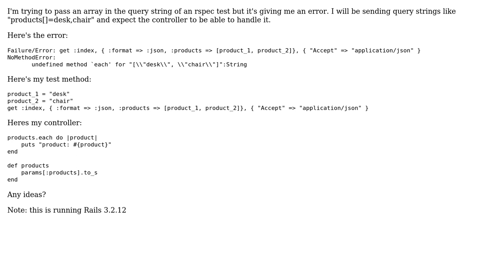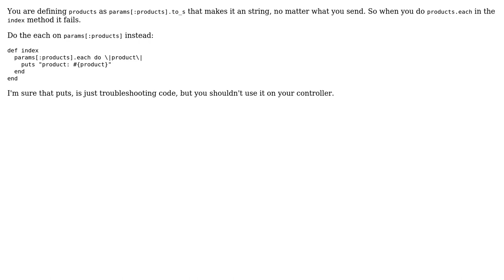passing an array into get command in rspec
With thanks & praise to God, and with thanks to the many people who have made this project possible! | Content (except music & images) licensed under CC BY-SA | Music | Images & others | With thanks to user Rob user Leonel Galan and the Stack Exchange Network Trademarks are property of their respective owners. You are responsible for your own actions.